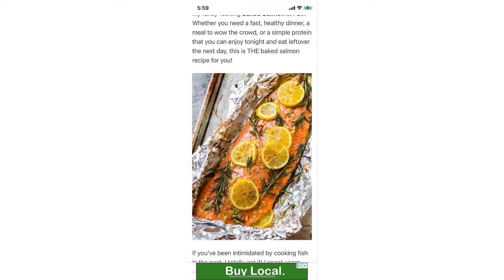PAC-MAN FIGHT WITH A TWIST/FOOD MUKBANG/SHORT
PAC-MAN FIGHT WITH A TWIST / FOOD MUKBANG